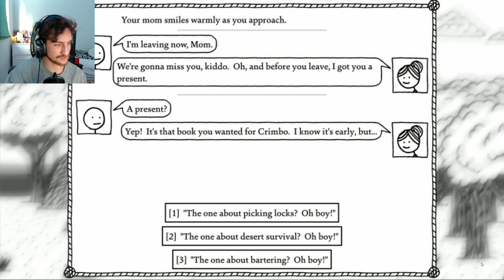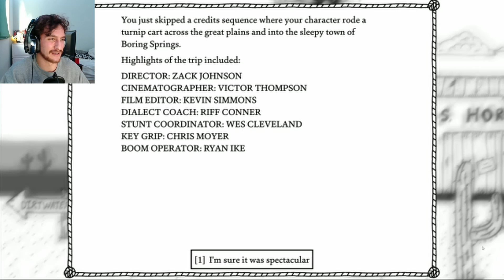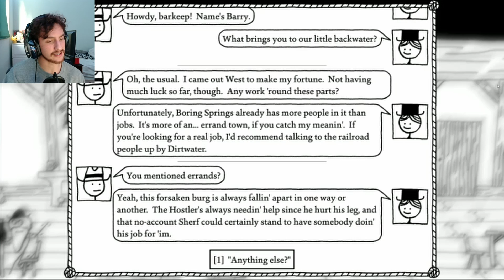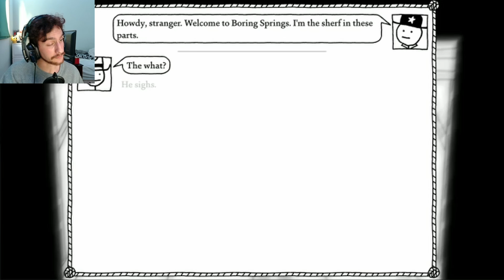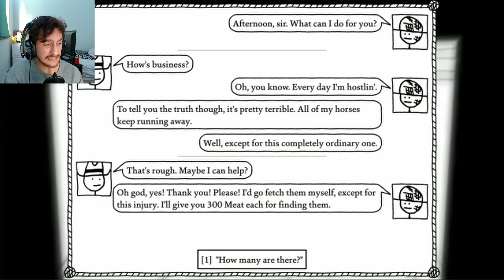GRANNY'S BRASS KNUCKLES | West of Loathing - Part 1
To this day, I still don't regret plunging my hand into that spittoon